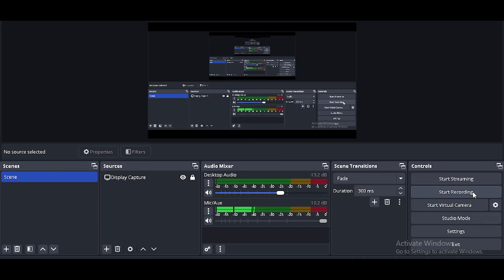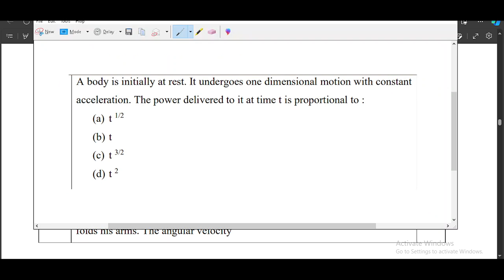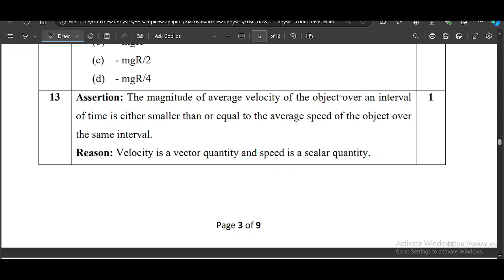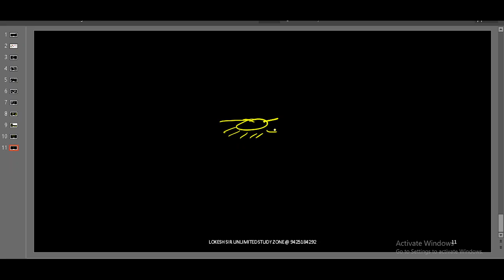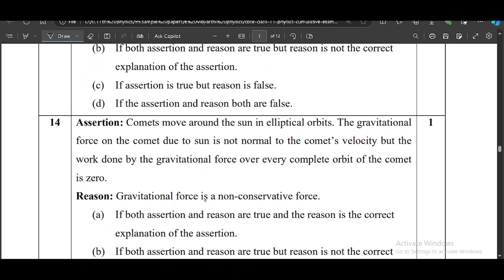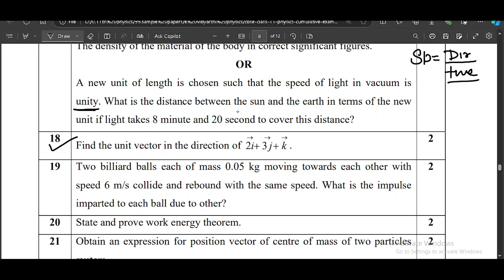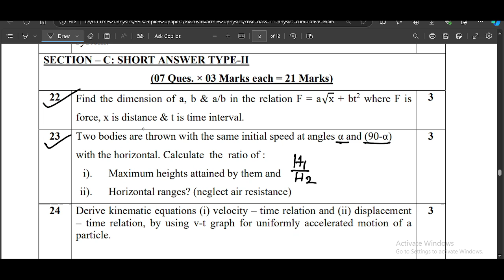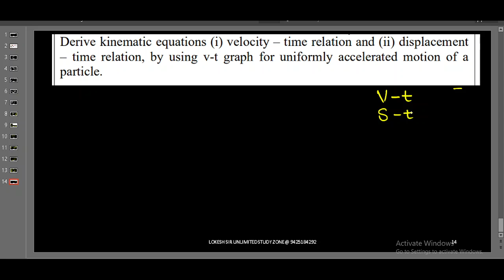CLASS 11 physics PYQS 2024 PART 1